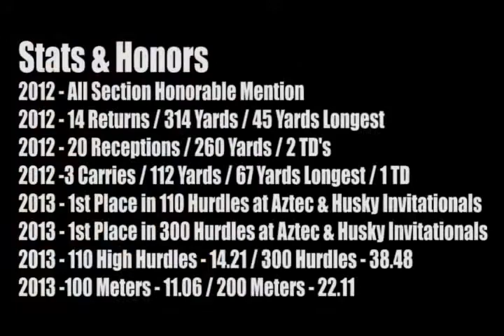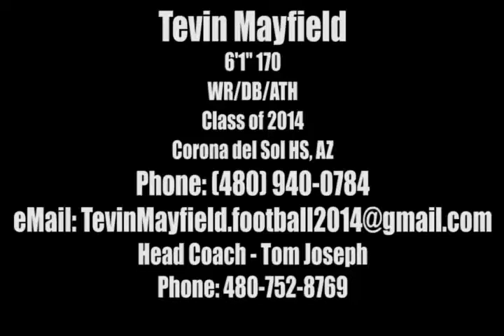Tevin Mayfield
6'1" 170
WR/DB/ATH
Class of 2014
Corona del Sol HS, A

Stats & Honors
2012 - All Section Honorable Mention
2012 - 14 Returns / 314 Yards / 45 Yards Longest
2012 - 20 Receptions / 260 Yards / 2 TD's
2012 -3 Carries / 112 Yards / 67 Yards Longest / 1 TD
2013 - 1st Place in 110 Hurdles at Aztec & Husky Invitationals
2013 - 1st Place in 300 Hurdles at Aztec & Husky Invitationals
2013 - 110 High Hurdles - 14.21 / 300 Hurdles - 38.48
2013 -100 Meters - 11.06 / 200 Meters - 22.11